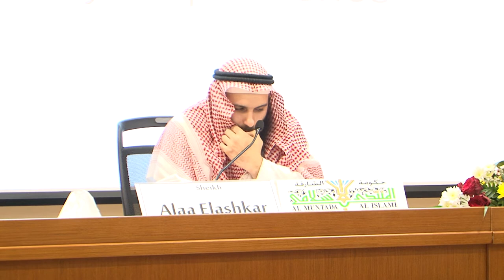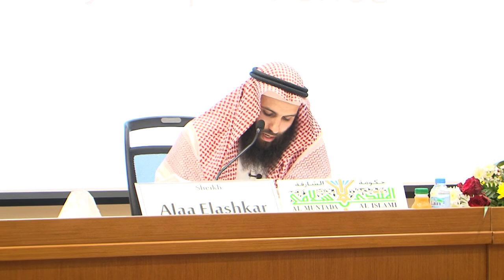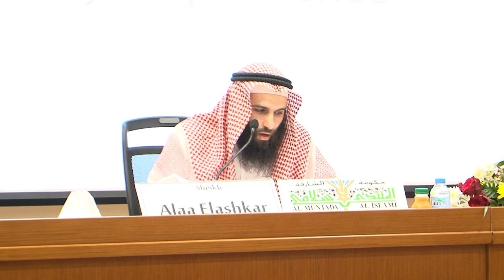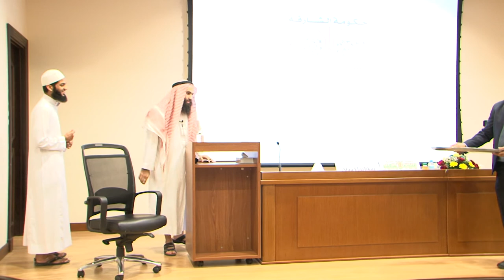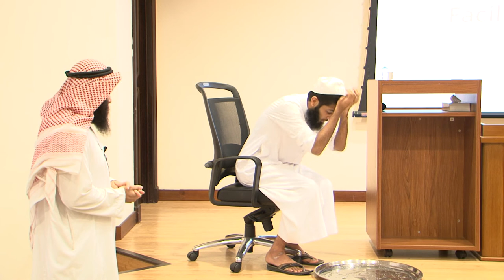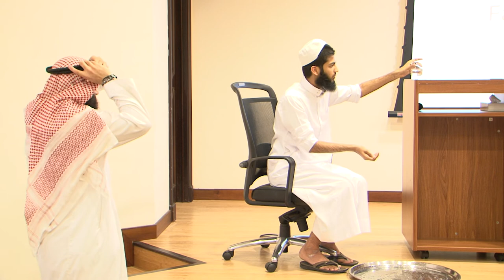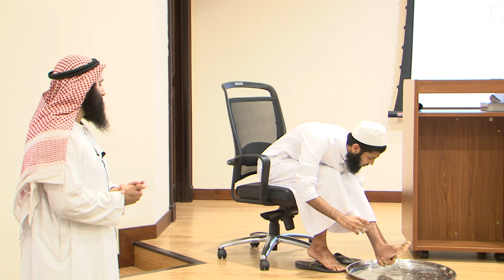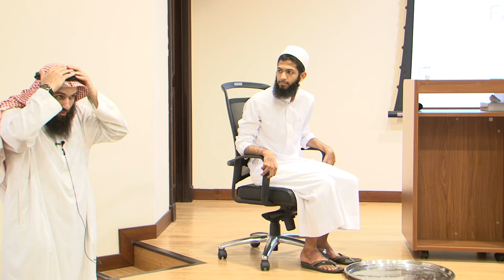1. Facilitated Jurisprudence - Sheikh : Alla' Alashqar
يقدم المنتدى الإسلامي بالشارقة
وضمن برامجه لغير الناطقين بالعربية
محاضرة بعنوان : الفقه الميسر
لفضيلة الشيخ / علاء الأشقر
على مسرح  مكتبة الجامعة القاسمية بالشارقة